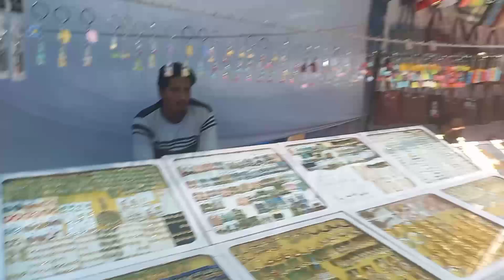ਅੱਜ ਦਾ ਵਲੋਗ ਪੇਕੇ ਪਿੰਡ ਦੇ ਨਾਲ || ਚੱਲੋ ਜੀ ਪੇਕਿਆਂ ਦਾ ਮੇਲਾ ਦੇਖੀਏ || new vlog ,daily routine punjabi